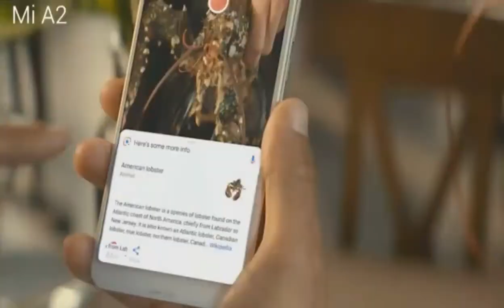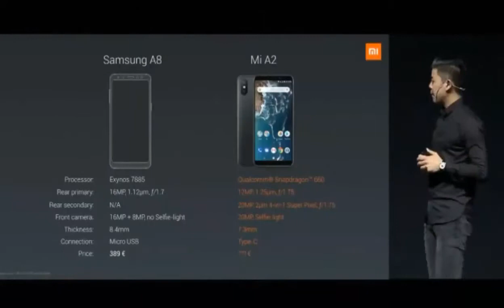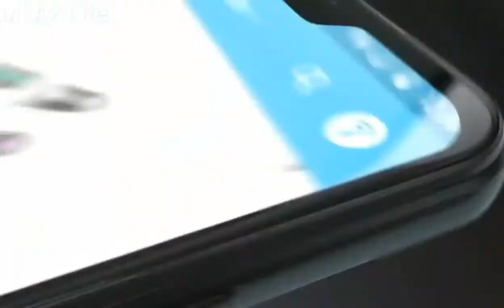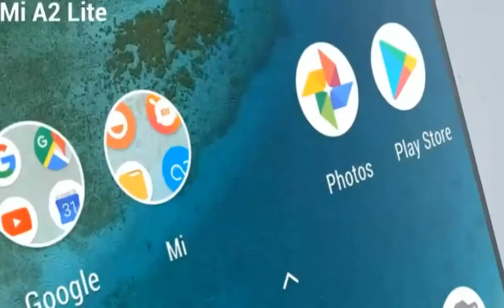MI A2 VS MI A2 Lite which one is best???